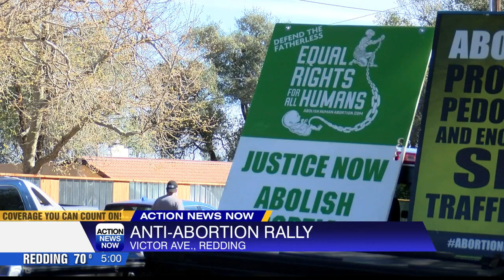Anti-abortion activists protest outside Redding abortion clinic